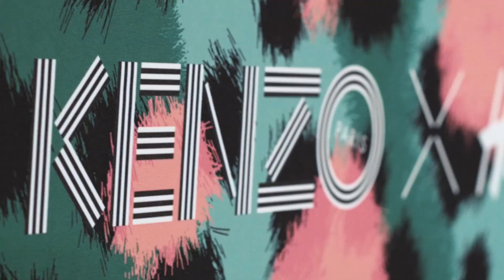VTV Presents: Kenzo x H&M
A special look at Kenzo and H&M's fashion show spectacular. Video by Patrick Golan and Luca Repola.